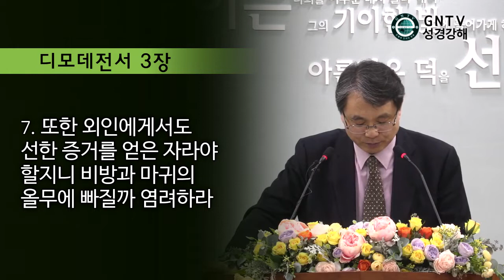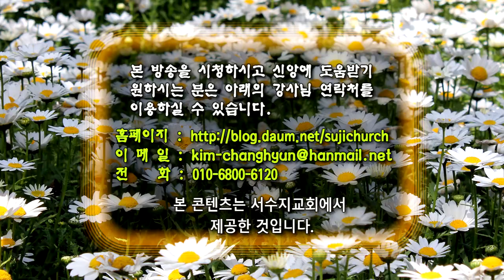GNTV 김창현 - 사무엘하 강해 5강 : 지도자는 내면의 질서를 갖춘 후에 외부의 적을 다루어야 한다